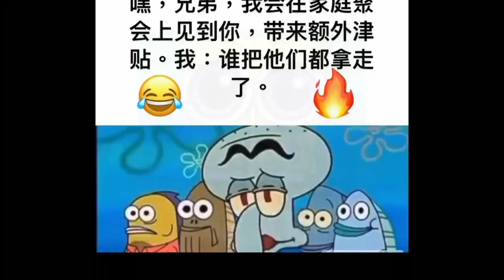DA CRIB IS DONE1!11! - Lobotomy Craft ep.2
Welcome to Lobotomy Craft, a series I made with the intention of making the worse minecraft videos on the youtube. Hope you enjoy!

BLUD DONE MADE A CRIB IN LOBTOMY CRAFT 💀💀💀😭😭

Catch my streams @ I stream almost everyday if my internet is ok

- Da tok: Frankoceangaming999
- Da otha tok: Sexiestmaninromania

thanks for checking this out, means a lot to me 💜